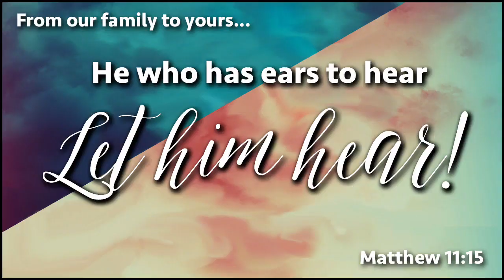July 24, 2022, ECF ~ James 5:9-12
Complaints and Vows ~ James 5:9-12…

By this point in the letter, James has shown us that there was plenty to complain about in the church.  Maybe you can relate.  But just because we can justify doing something doesn’t make it profitable.  By using the examples of the prophets and Job, James makes some strong points about how to endure adversity.  He also finishes with something a little surprising:  a warning about how we speak when entangled in complaints.